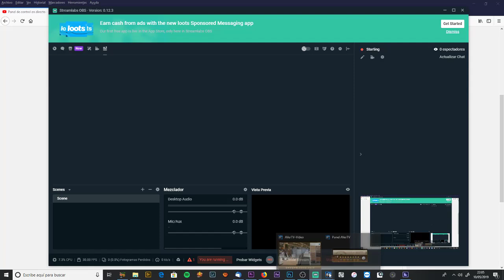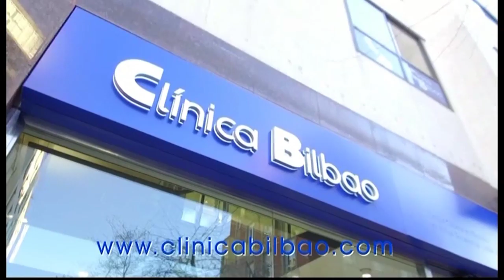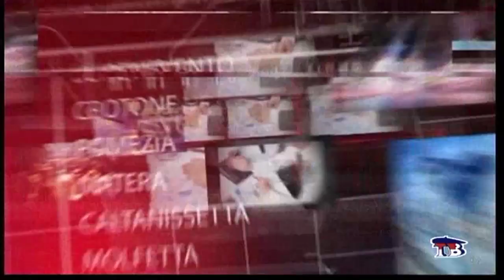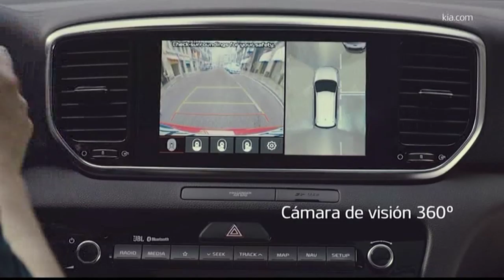DEBATE ELECCIONES FORALES BIZKAIA